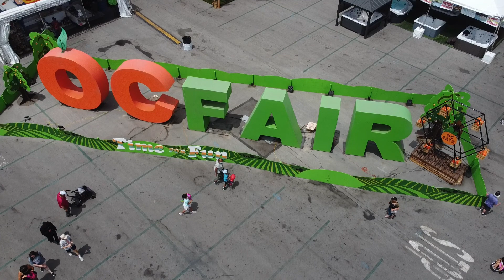My first REAL outside event of 2021: a Night Market!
It is always good to see old friends doing what they do and what they love.  Here is my POV of the entire Night Munchers night market event located in Carson, CA.

My tech gear list:

Video Capture
DJI Mini 2

Keep an eye out for my OC Fair video next!